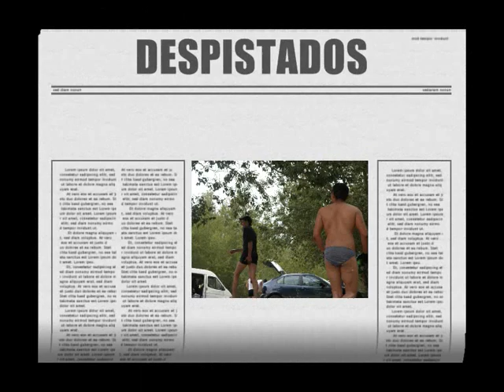PEÑA EL CUERVO (TRAILER)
Un recorrido por el rio gallego, en busca de aventuras que facil encontramos, celebrando mi cumpleaños con los amigos y tratando de liarla en cada momento, con cruzadas, natacion, rapidos por el rio, descensos, saltos, pesca y campamento en el rio, una historia contada con fotos